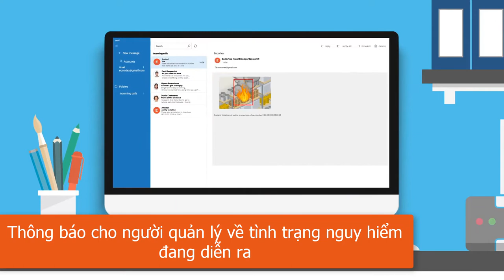[TVC-VDS]PHÁT HIỆN KHÓI,HỎA HOẠN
Ứng dụng phát hiện khói, hỏa hoạn sẽ thông báo ngay lập tức cho bộ phận quản lý khi có bất cứ mối nguy hiểm nào từ khói, hỏa hoạn xảy ra. Ứng dụng giúp cho công tác PCCC tốt hơn.
489A/21/54 Huỳnh Văn Bánh, Phường 13, Quận Phú Nhuận, TPHCM